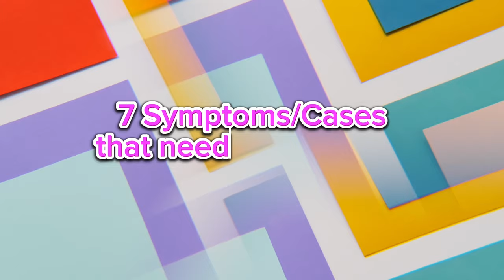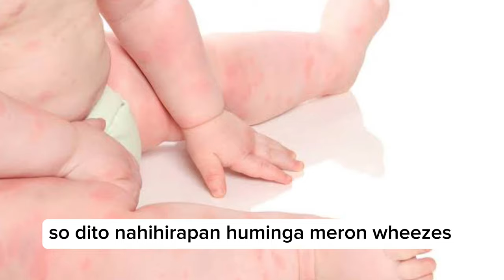Dalhin sa EMERGENCY AGAD si baby kapag … |Dr. Pedia Mom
dalhin agad sa emergency room si baby kapag  ano nga ba ang babantayan kay baby
kaylan siya dadalhin sa ospital
7 symptoms in children that needs immediate attention rush your patient to emergency room when your baby is experiencing these symptoms

I forgot to add another 1: toxic ingestion din pala, kapag naka inom si baby ng toxic substance like muriatic acid, alcohol, gasoline, dalhin agad sa ospital si baby

Bring your patient to emergency room if you have